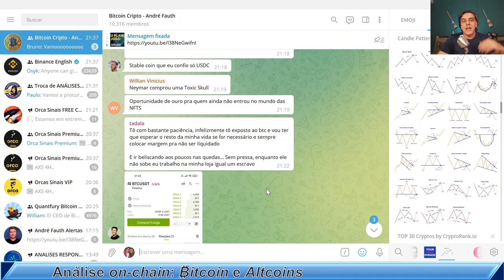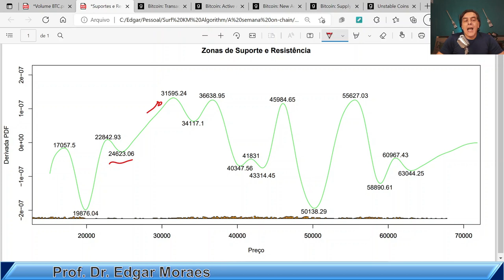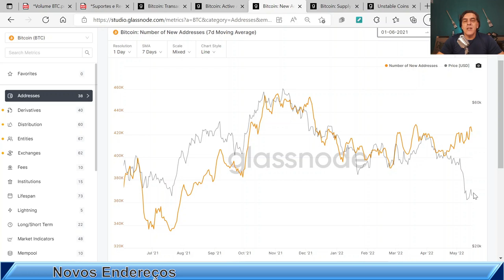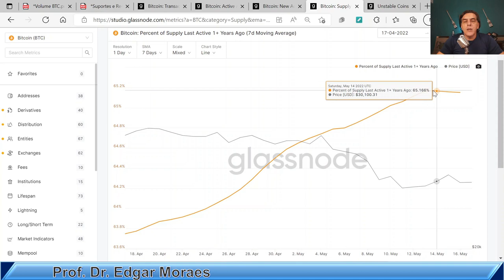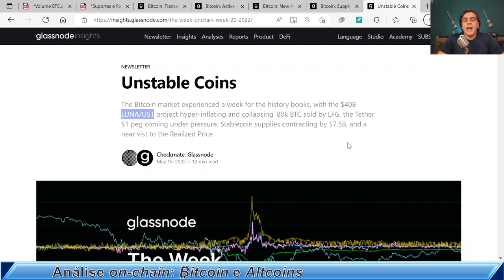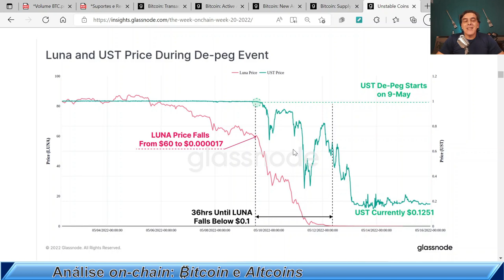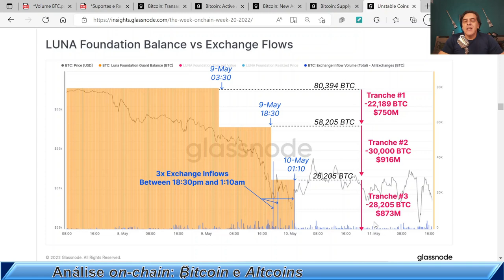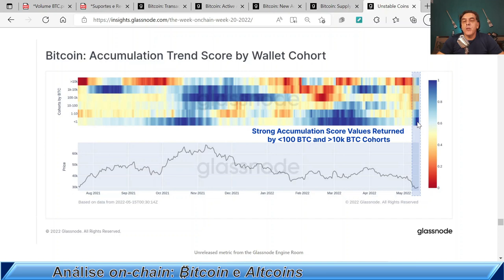DIVERGÊNCIA BULLISH: Análise on-chain Bitcoin